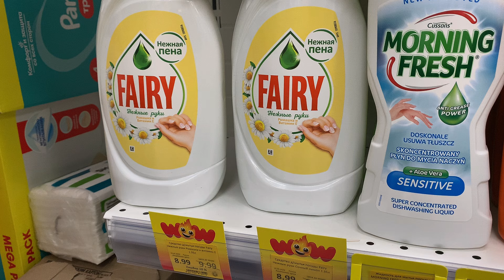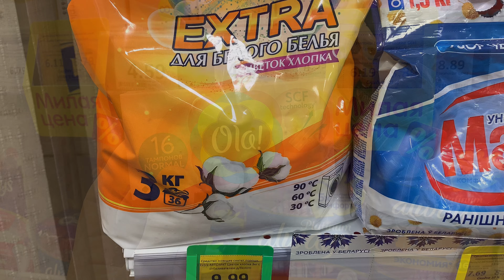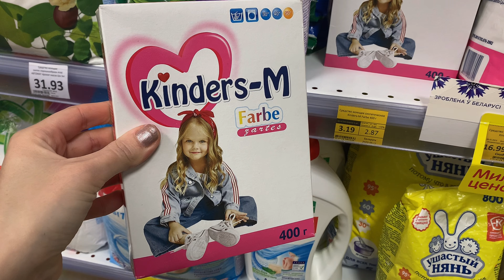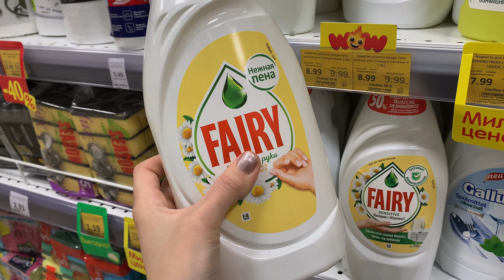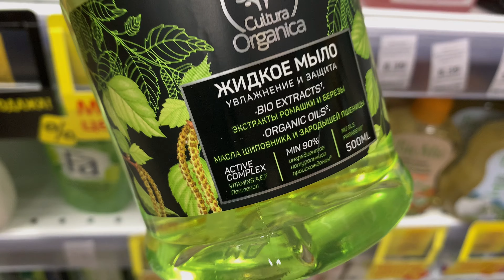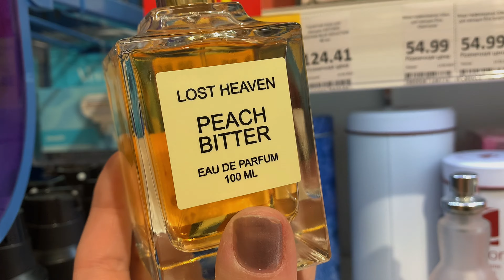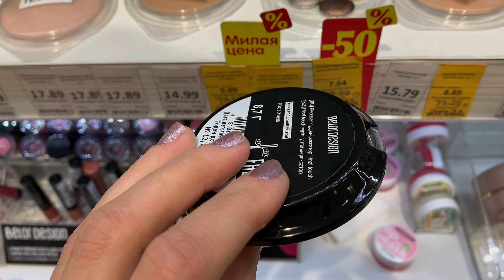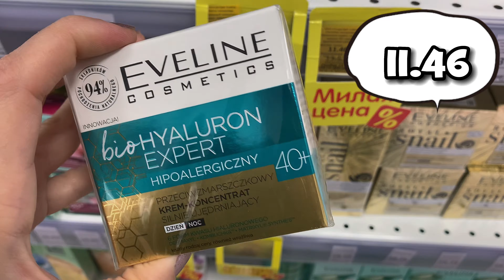💜МИЛА Майский акционный каталог WOW ЦЕНЫ‼️Супер цены‼️Посмотри чтобы не пропустить ➡️ Беларусь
Всем привет!Оправляемся в магазин Мила чтобы рассмотреть акции и цены Нового каталога)

💜Адрес Г. Минск, ул. Лещинского 1